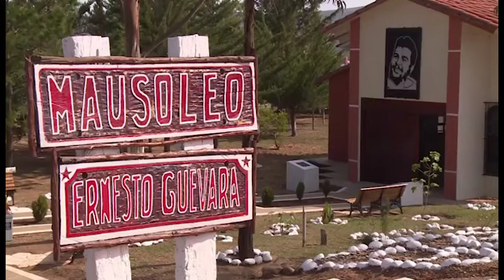Bolivia: A 50 años de la partida de "El Che"